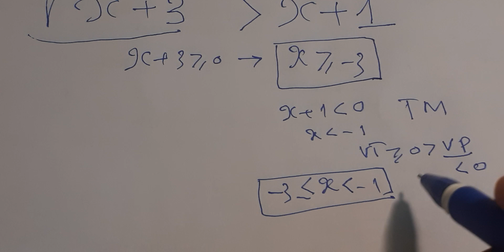x? sqrt(x+3) lager x+1